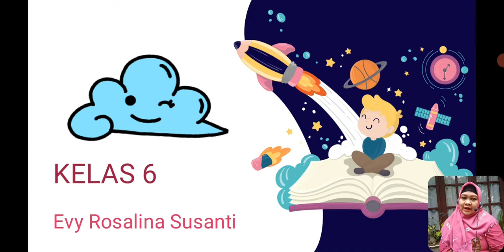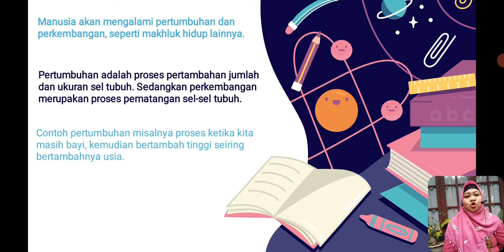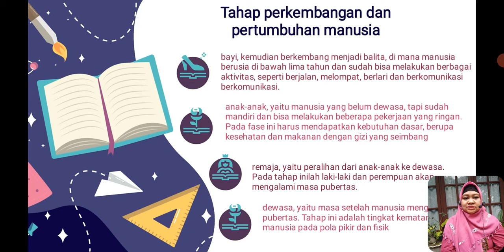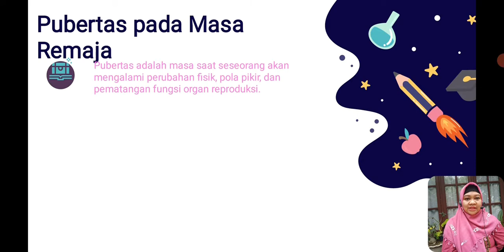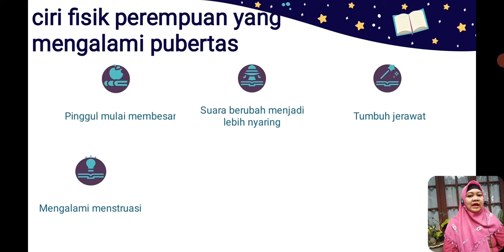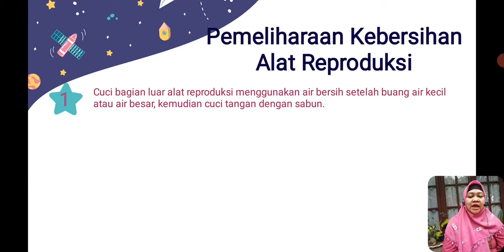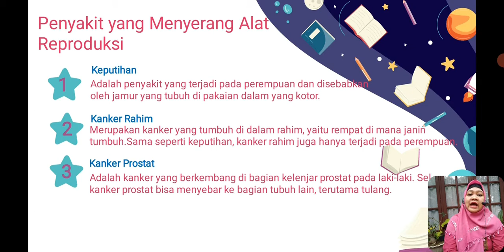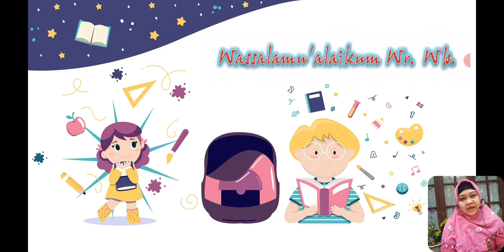BelajarbersamaSUKMA: Kelas 6 MI Islamiyah | IPA | Pubertas dan Kesehatan Alat Reproduksi